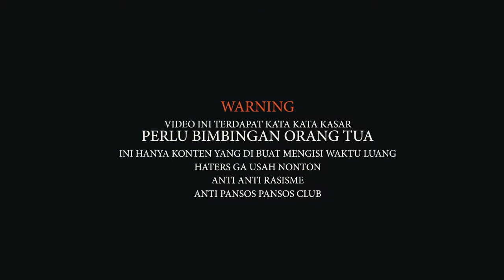NYORIDE KETEMU DEDE GEMES DI JALAN